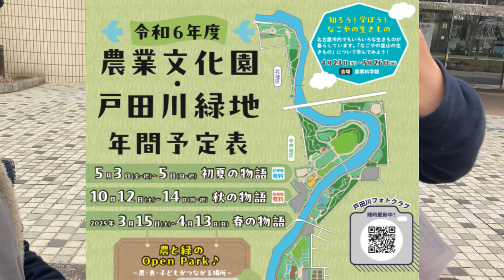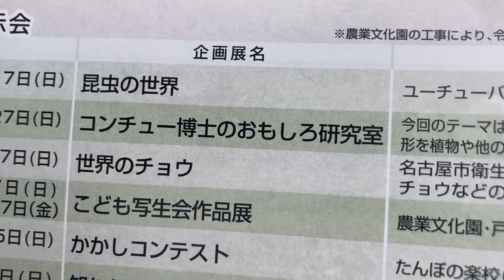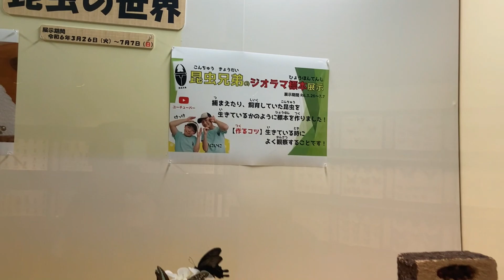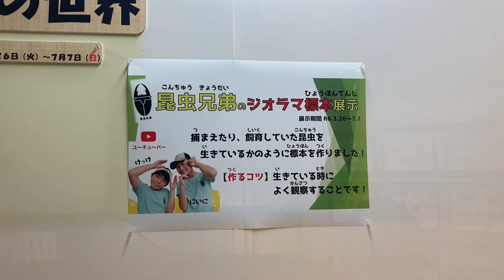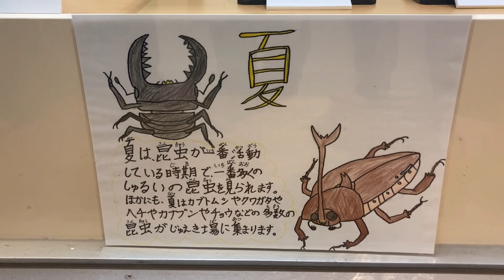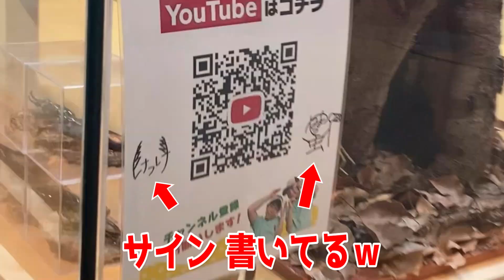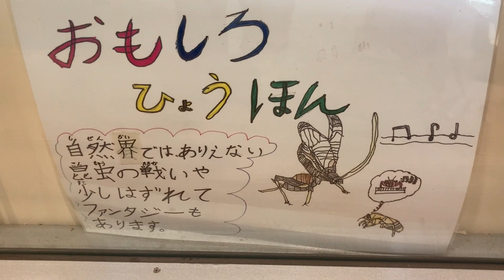【ジオラマ標本】躍動感！迫力満点‼マジ生きてるじゃん！ｗ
ついにこの日が来ました!!!皆さんぜひ見に来てください！